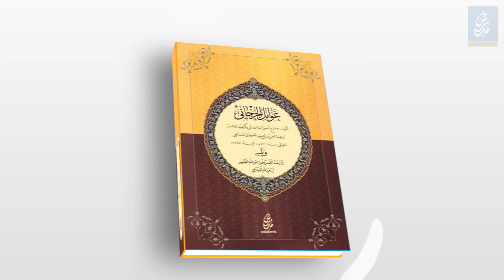AVAMİLÜ'L CÜRCANİ TANITIM FİLMİ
Kanalımız Müderris Yeni Bir Ders İle Sizlerle..
M. Muhammed Kaya'nın Anlatımıyla "Avamil Dersleri" Çarşamba Günleri Kanalımız MÜDERRİS'te..